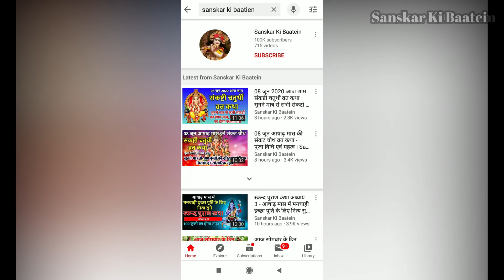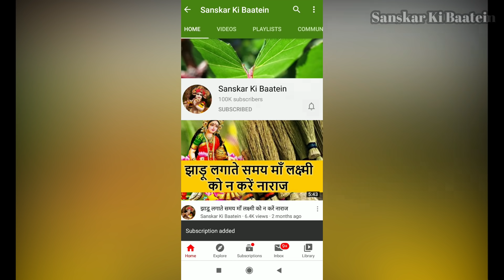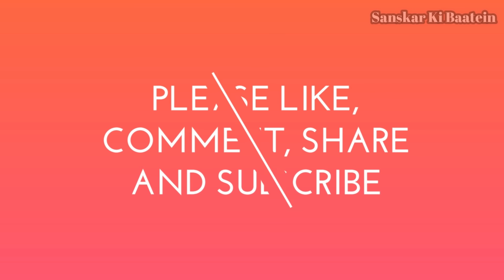देवउठनी एकादशी की रात विष्णु लक्ष्मी के 108 नाम सुनने मात्र से स्थिर लक्ष्मी का होगा घर में वास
Ekadashi ki raat | एकादशी की रात विष्णु लक्ष्मी के 108 नाम सुनने मात्र से स्थिर लक्ष्मी का होगा घर में वास कभी नहीं होगी धन की कमी